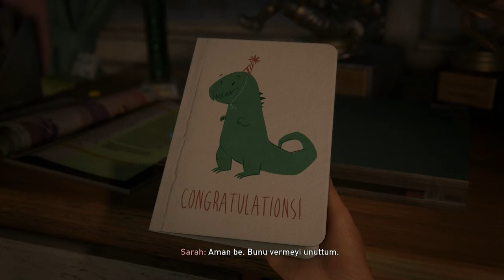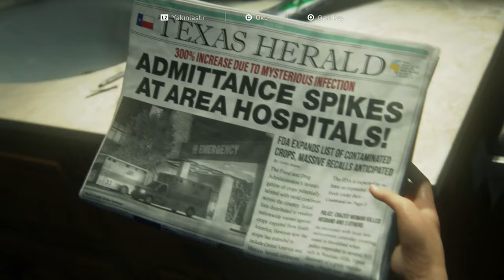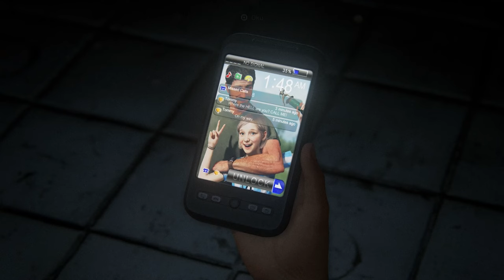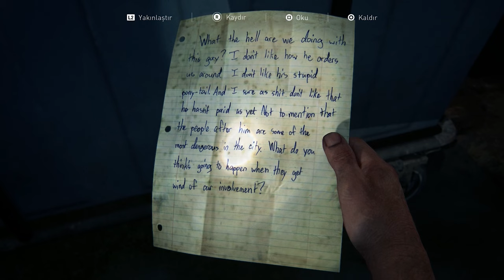HƏRŞEY NECƏ BAŞLADI | The Last of Us Part 1 #1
Azərbaycan dilində "The Last of Us Part 1" oyun seriyasına başlayırıq! Oyunu PS5-də oynayırıq, türk dilində altyazı, rusca səsləndirmə, azərbaycanca dublyaj. Xoş izləmələr!